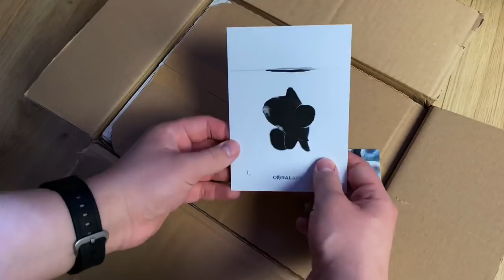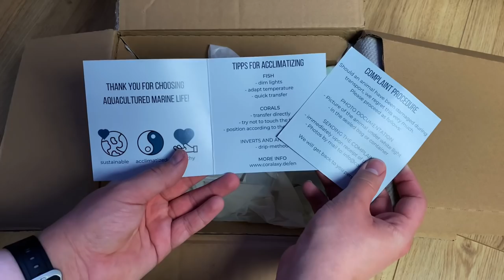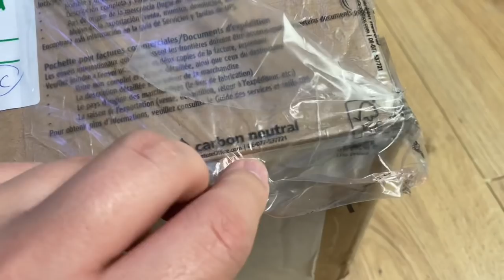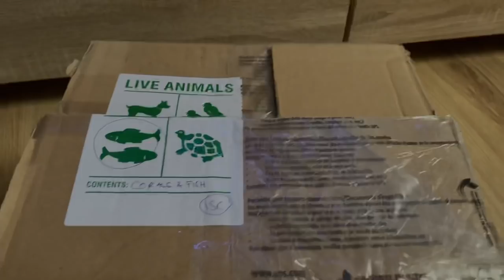Designer Clownfish and Coral Unboxing [Shallow Reef Tank]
Adding new corals and saltwater fish to my shallow reef tank setup. In this video, we're unboxing a package from a coral and fish store from Germany called Coralaxy, they sent me some cool corals and aquarium fish for my saltwater aquarium.

About my low tech reef tank setup:
Aquarium: Optic White Rimless Aquarium by ILA
Filtration System: None - No Sump - No Skimmer
Aquarium Lighting: Giesemann Viva Marine LED
Maintenance: Once a week - Water Change, Algae Scraping, etc.

A few topics we cover in this video are:
- Adding fish to an aquarium
- Adding corals to an aquarium
- Coral and fish unboxing

About Danny’s Aquariums
Focusing on coral reef aquarium setup videos, my YouTube channel provides knowledge to further your own knowledge and confidence, taking you from just keeping fish to bringing the ocean to your home by creating a thriving artificial ecosystem in your aquarium.

0:00 - Shallow Reef Tank Setup
1:20 - Coral and Fish Unboxing
4:03 - Adding Corals to my Aquarium
6:53 - Drip Acclimating New Aquarium Fish
8:23 - Adding Designer Clownfish to the Fish Tank
8:55 - 1 Week Later: Saltwater Tank Update
11:19 - Outro